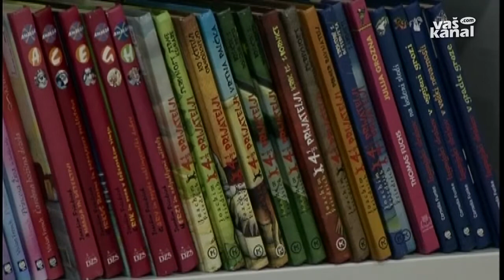Knjižnica spet v kulturnem domu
STRAŽA - V Straži so odprli nove prostore knjižnice, ki spada pod okrilje matične Knjižnice Mirana Jarca Novo mesto. Po nekaj selitvah se je spet vrnila tja, kjer ji je mesto, v straški kulturni dom.